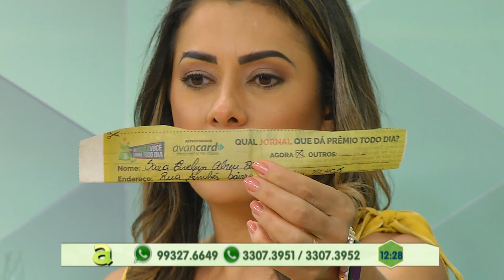Programa Agora (04.04.2019) 03º Bloco